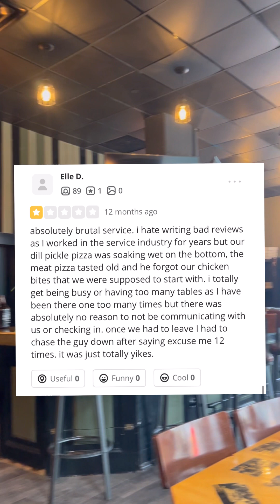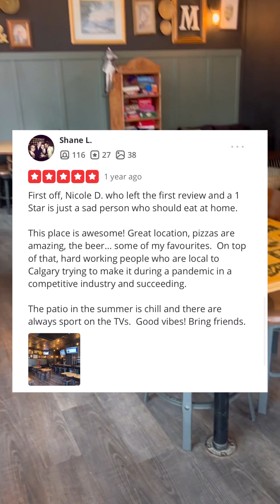Mash only has two stars we want to find out why?